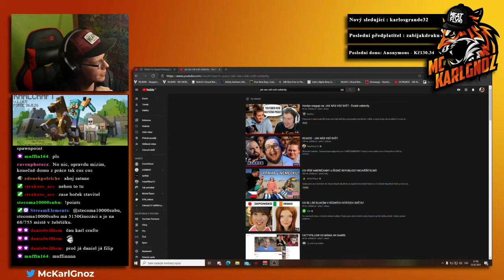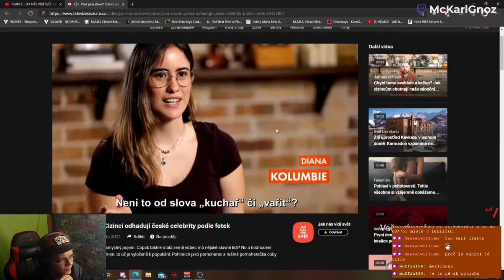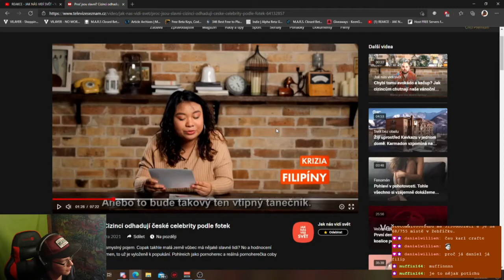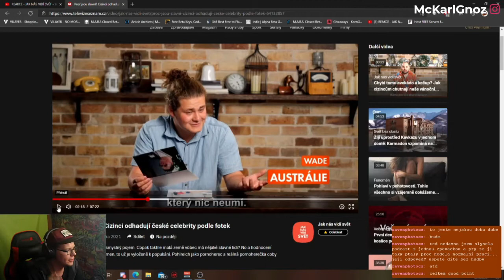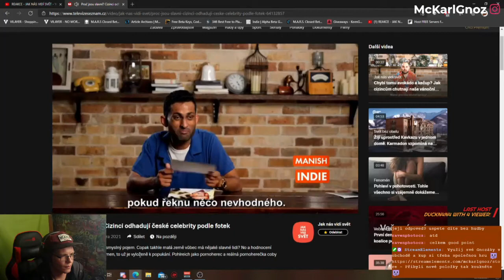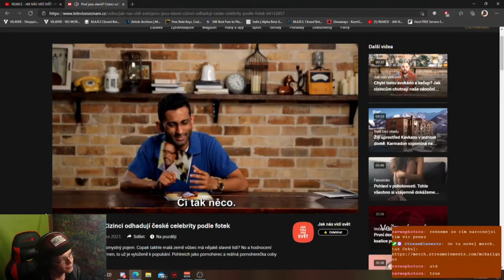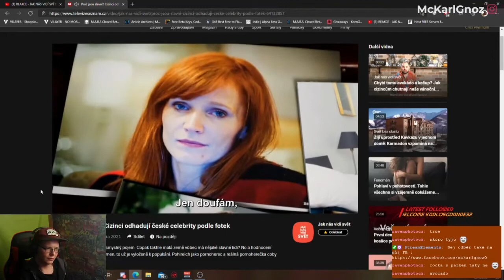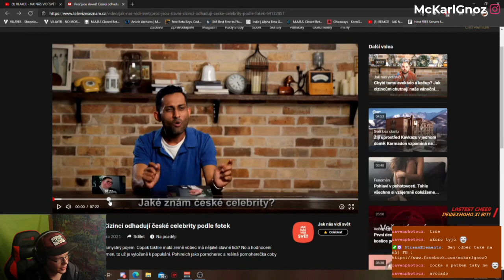Chill Out Hour - Planovaná změna overlay a Jak nás vidí svět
Chill Out Hour jsou poslední chvíle live streamu věnované pokecu s chatem a pokecu o věcech co se staly a které se dostaly až ke mně. Uslyšíte zde názory na různé osoby, informace z mého života ale také vám ukážu nějaké videa a tvorbu dalších lidí která mne zaujala a to ať se jedná o tvorbu znamých nebo i méně známých creators

Tentokrát jsme představil chystanou změnu vzhledu streamů, potažmo videjí zde na YT

A potom jsme se mrkli na Jak nás vidí svět kdy reagovali na české celebrity